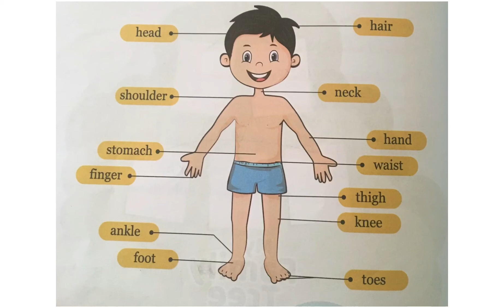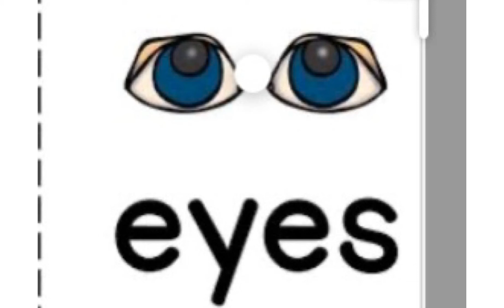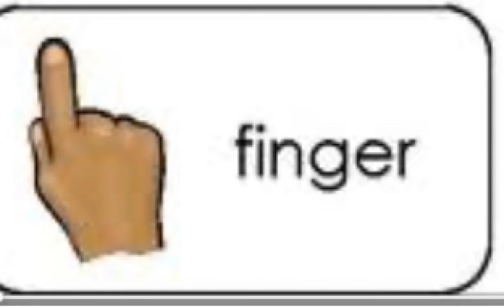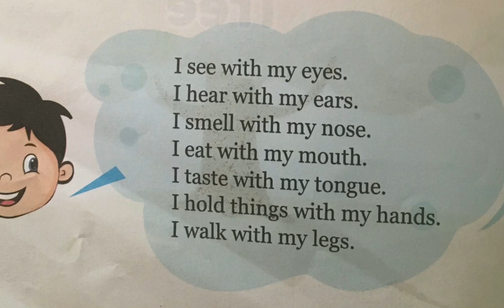The main Parts of Our Body